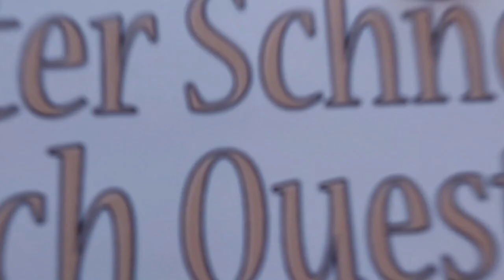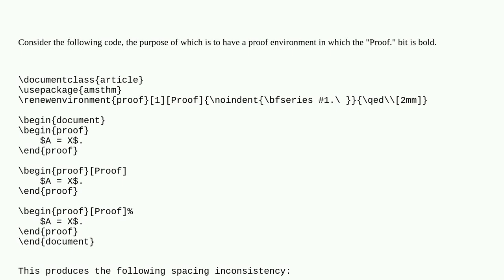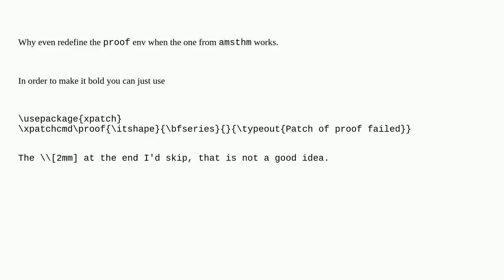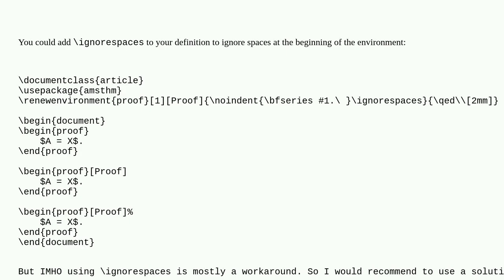Tex: Custom proof environment: spacing issue with when optional argument given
Custom proof environment: spacing issue with when optional argument given

A special thanks goes out to the community

  environments amsthm optional-arguments